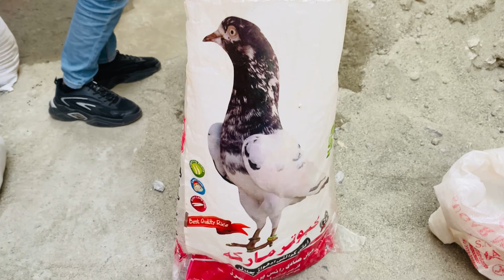Anwar ko gussa a gya 😤🤬